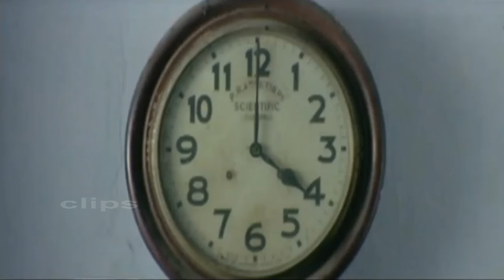Malayalam Comedy Movie Scene | Vakkalathu Narayanankutty | Jayaram, Mukesh, Manya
Movie          Vakkalathu Narayanankutty
Director      T. K. Rajeev Kumar
Actors         Jayaram, Mukesh, Manya,Jagathy Sreekumar, K.B. Ganesh Kumar, Kalabhavan Mani, Rajan P. Dev